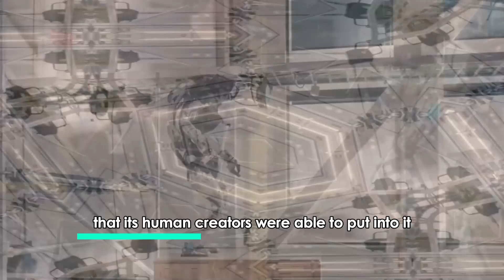The 3 Most Intelligent HUMANOID ROBOTS In The World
Step into the future with the top 3 most advanced humanoid robots in the world! These incredible creations are pushing the boundaries of technology and artificial intelligence, showcasing just how far we've come in the realm of robotics. From their lifelike movements to their impressive cognitive abilities, these humanoid robots are truly a marvel to behold. Join us as we delve into the world of advanced robotics and discover the incredible potential of these humanoid machines. Don't miss out on this fascinating look at the future of technology!